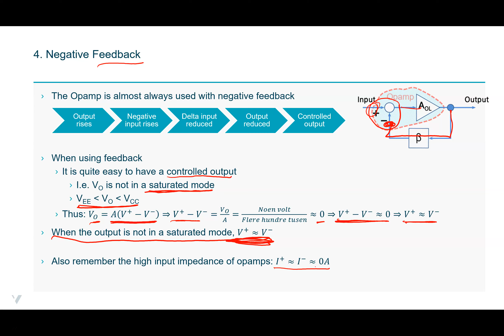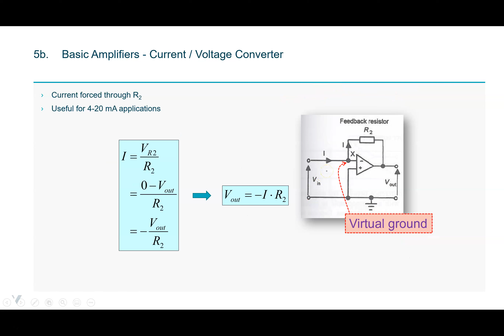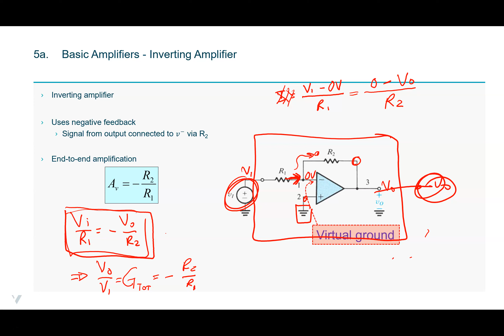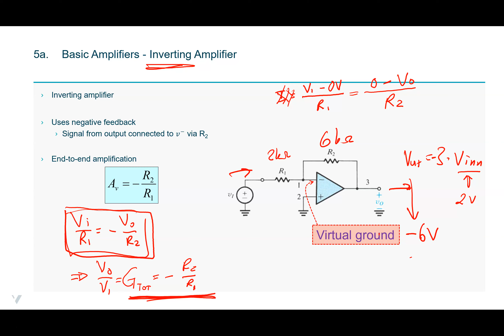MAS128 - Uke 39 - Film 3 - Inverterende forsterker